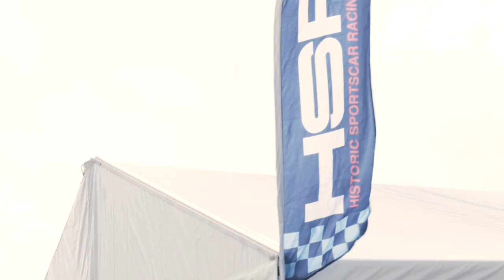Preparing racing cars is a beautiful art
Join us in the Road Atlanta Paddocks where you will find everything from NASCAR to T70s and all in between. This incredible place creates a heady intoxicating atmosphere of cars, oil and fun.